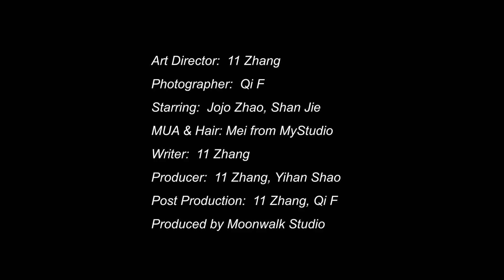Fashion short Flim ‘Young Wedding’ For MIKIMOTO_Bondage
Source of inspiration: @mikimotoofficial

Art Director: ELEVENZ
Photographer: Qi F
Starring: Jojo Zhao, Shan Jie
MUA & Hair: Mei from MyStudio
Writer: ELEVENZ
Producer: ELEVENZ, Yihan Shao
Post Production: ELEVENZ, Qi F
Produced by Moonwalk Studio